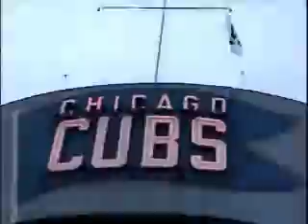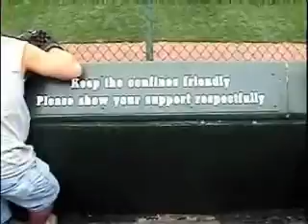SNY.tv - Mets Weekly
Mets fans document their first trip to Chicago's legendary Wrigley Field.